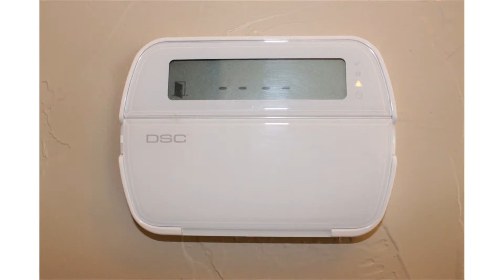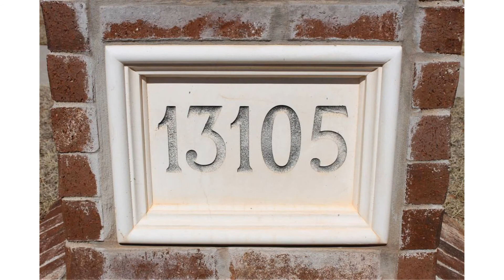Kalidy Homes : 13105 NW 6th Circle, Yukon, OK 73099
This home received the full Kalidy Treatment.
Which means a gorgeous home with quality upgrades from top to bottom.

Elegant home in *NEW* Exclusive Yukon Neighbourhood.
BIG 2191 Sq. Ft. home.
Move in ready!
Large, warm and inviting home, like brand new!
Fully updated from top to bottom, no details overlooked
Nice large open floorplan
Elegant Signature Kalidy Touch everywhere!
3 Car Garage
Designer tile & New carpet throughout
3cm granite counter tops with designer back splash
Custom trimwork and cabinetry
All new appliances
Elegant updated light fixtures throughout
Designer 52" ceiling fans
Windows decorated with elegant sheers
Fresh new paint with custom touches throughout
Lots of storage and closet space throughout
Spacious backyard.
Brand New Neighbourhood!